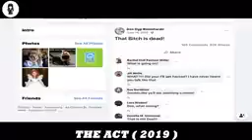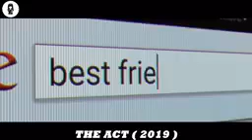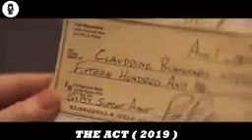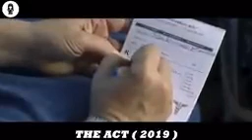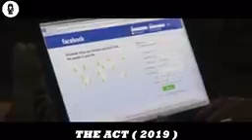Too Beautiful, Mom Makes Her Ugly By Faking Her Cancer To Avoid Boys